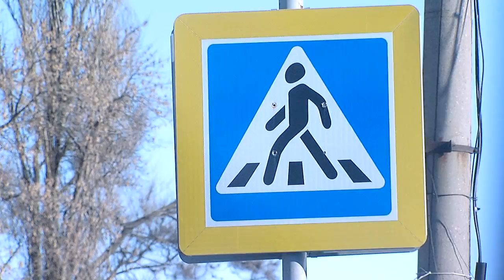Сотрудники ГИБДД выявили нарушения на дорогах Новошахтинска